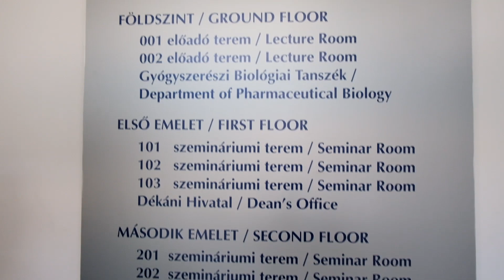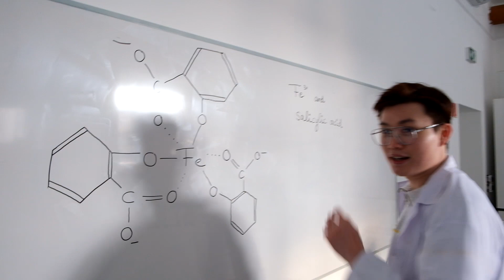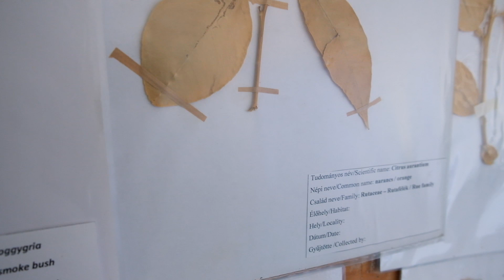Faculty Tour: 16 Questions with Vinh, a pharmacy student from Pécs💊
Get to know the campus of the Faculty of Pharmacy of the University of Pécs! In our new video we take you on a tour of the Faculty and its Institutes with one of our Vietnamese pharmacy students, Vinh. You can even experience a little pharmacy "magic" that will bring you closer to the science of pharmacy and the profession!

If you've been passionate about biology and chemistry since the beginning of your high school years, if you're considering a career in healthcare, if you want to make a difference for the future, contact us using the link below:

Pharmacy in Pécs, the right dose! Join us in shaping the pharmacy of the future.